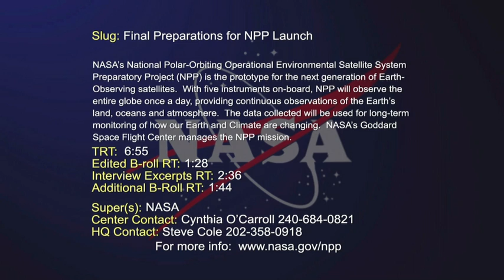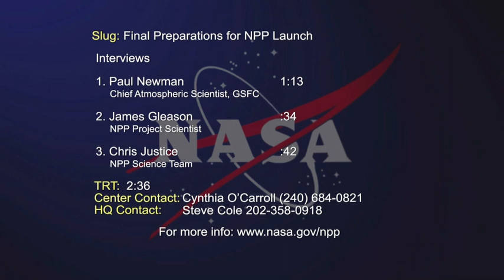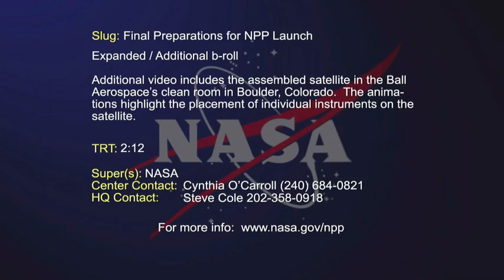Preparativos finales para el lanzamiento del satélite NPP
una colección de entrevistas, animaciones, visualizaciones e imágenes de la nave NPP, el vehículo de lanzamiento Delta II, y la ciencia detrás del proyecto. Crédito: NPP is NASA's next Earth-observing research satellite